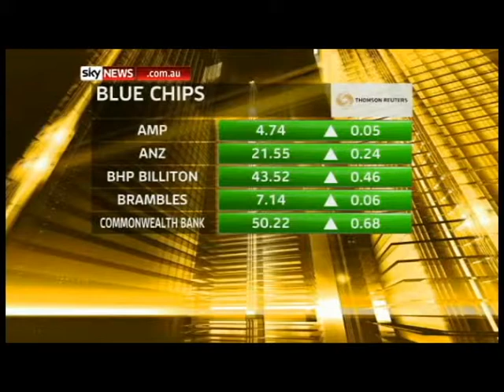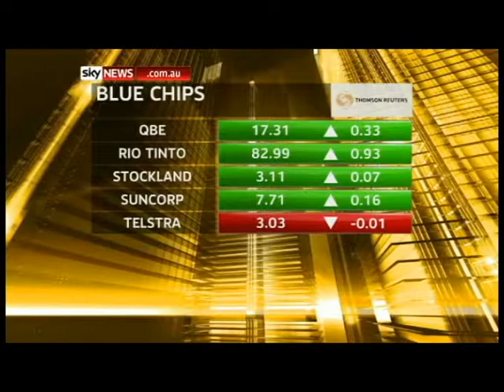Liz Wiseman on Sky Media News Australia